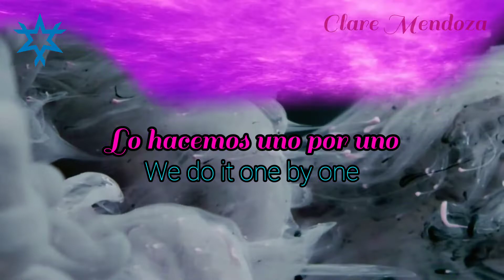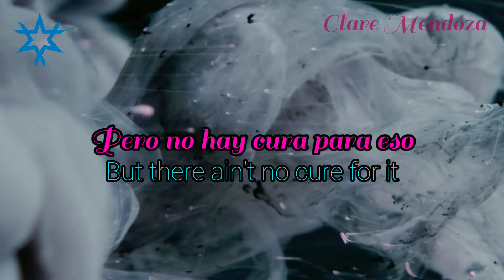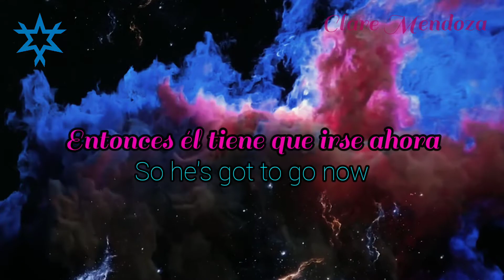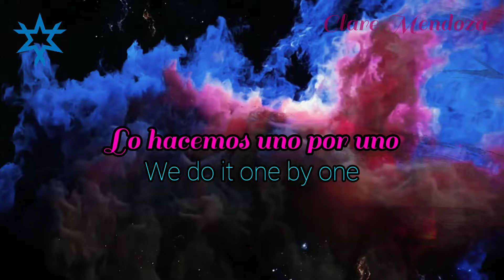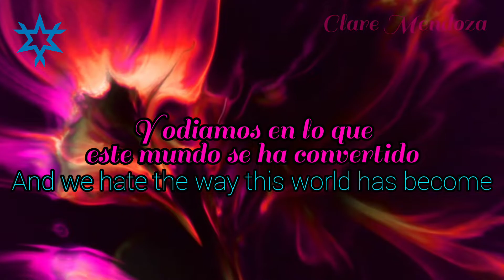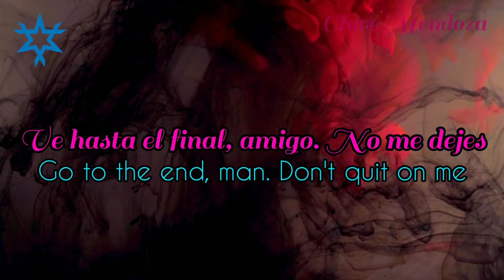Infected -Starset (Sub. Español)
Infected, subtítulos en español y en inglés 💗